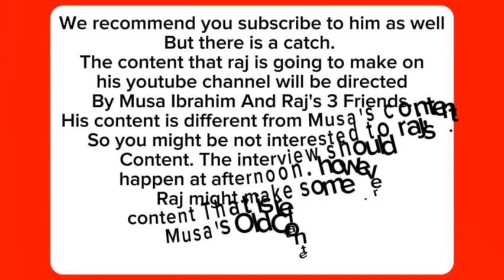Raj is going to create a Youtube channel! What Happens now? - Musa Ibrahim News (Sorry For an error)